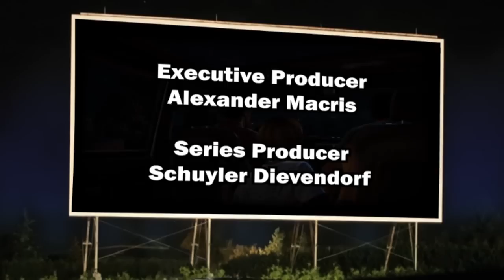THE LAST OF US, PART 2 (Unskippable)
Don't worry everything will be fine, promise.